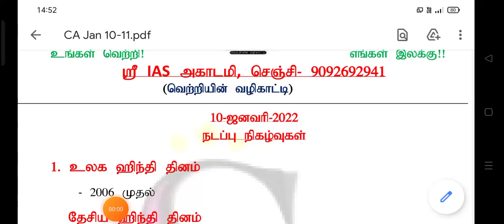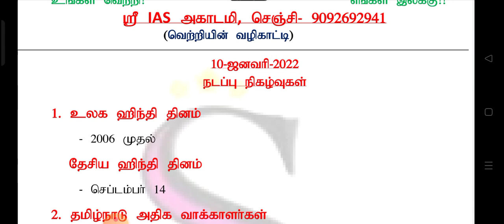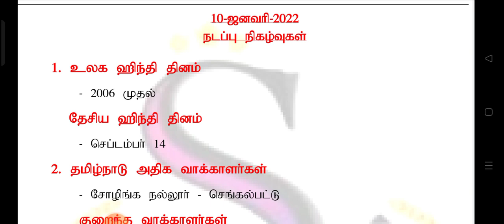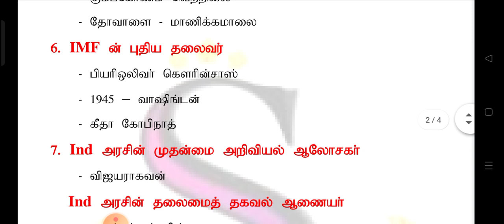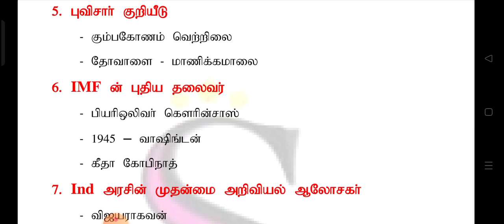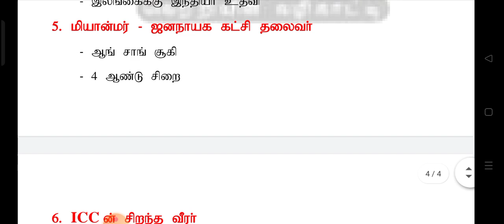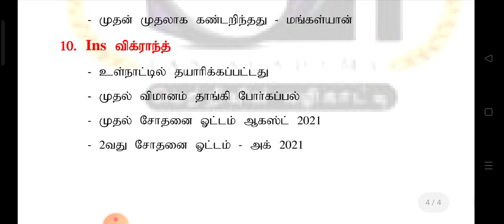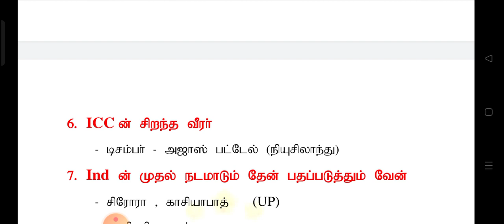#10&11 JAN@SRI IAS ACADEMY TNPSC LIVE#TNPSC#TNPSC SUCCESS#TNPSC UPDATES#BEST COACHING#GR1#GR2#GR4#